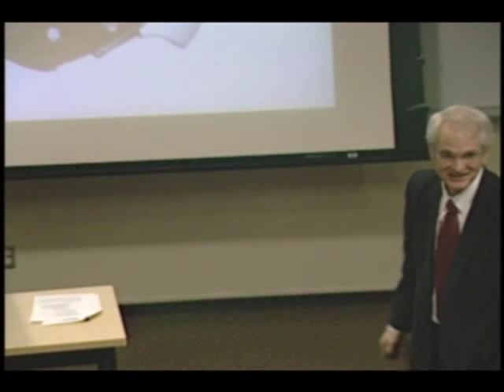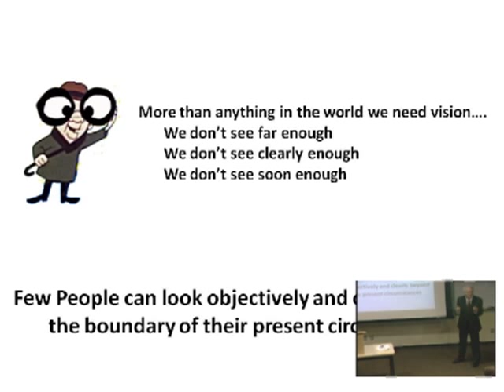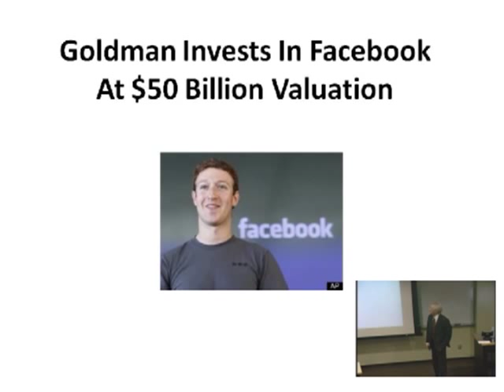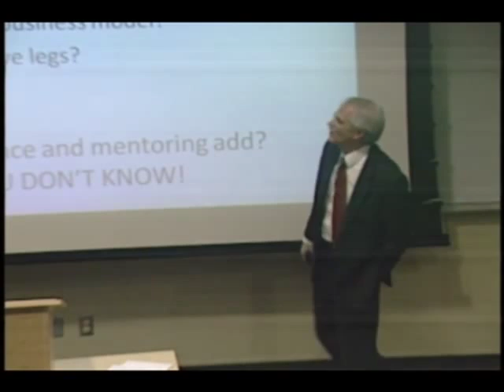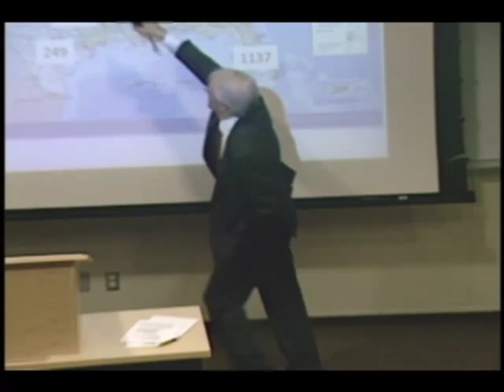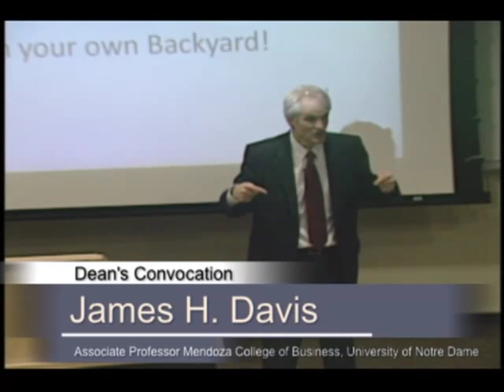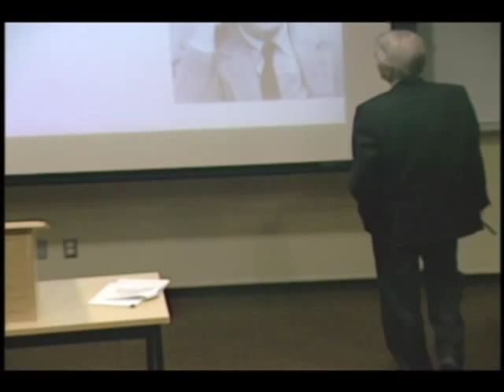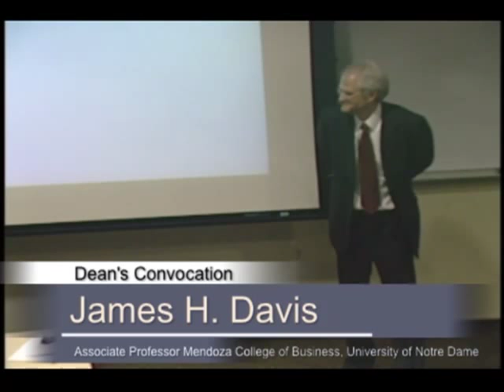Dean's Convocation: James Davis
James H. Davis has been with Notre Dame since 1991. He received his Ph.D. in corporate strategy from the University of Iowa, M.B.A. from Idaho State University and M.Ed. and B.A. from Brigham Young University. Since 1998, he has been the director of the Gigot Center for Entrepreneurial Studies. He teaches courses in strategic planning, change management, entrepreneurship and international management.

Professor Davis was named the John F. O'Shaughnessy Chair of Family Enterprises in 2006 and the Ray and Milan Siegfried Director of Entrepreneurial Studies in 2004. In 2005, he was given the University of Notre Dame President's Award for his contributions to the University. He received the Notre Dame College of Business M.B.A. Outstanding Professor of the Year award in 1996, 1998 and 1999. He was named Outstanding Professor by Purdue University's German International School of Management Administration in 2001. He was recognized as the 2002 Inspiration Teacher of the Year for Notre Dame's executive programs. He received a Kaneb award for outstanding undergraduate teaching in 2003.

In 1998, Davis launched the Gigot Center for Entrepreneurial Studies at the University of Notre Dame. In the 10 years he has served as director for the center, it was consistently ranked among the top 20 programs of the country and received the NASDAQ Center of Excellence Award.

His research interests and publications are in the areas of corporate governance, strategic decision-making, trust, stewardship and social capital. His articles have appeared in many publications including the Strategic Management Journal, the Academy of Management Review, Journal of Applied Psychology, Harvard Business Review, Entrepreneurship Theory and Practice, Journal of Management Education and International Journal of Value-Based Management. The Academy of Management recently recognized his research on trust as the best theoretical research of the second decade. He has served on the editorial boards for the Academy of Management Review and Business Horizons. He now serves on the board for Journal of Venture Capital and is the deputy editor for the Journal of Trust Research.

Professor Davis launched and served as the chairman of the Corporate Strategy and Governance Division of the Strategic Management Society. In that capacity he designed and facilitated international conferences and research groups for practicing managers and academics. Dr. Davis is a director on the boards of the Indiana Venture Center and serves as treasurer and chairman of the Finance Committee for the South Bend Resources and Technology Corporation Board.

Professor Davis has designed and taught executive development workshops to a wide range of corporations and trade associations throughout the world. He has worked with a number of companies with strategic planning throughout the world including Continental Tire (Europe, China, India, Malaysia, Brazil), Sennheiser (Germany, North America), Koerber (Germany, China), Bayer (North America and Germany), Lanxess (North America and Germany), Far Eastern Group (Taiwan), Commodities Exchange and Government of Estonia, Cape Union Mart (South Africa) and Seminarium (Chile, Brazil, Costa Rica, Panama, Columbia, etc). He designed an experiential learning approach at the University of Notre Dame that has partnered Notre Dame College of Business Students with hundreds of organizations (for and not-for profit) throughout the world.